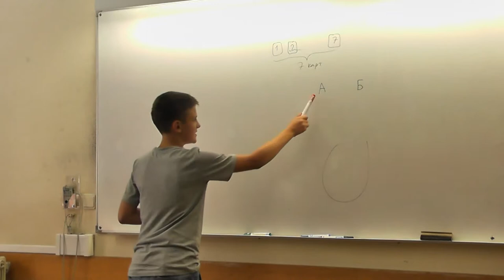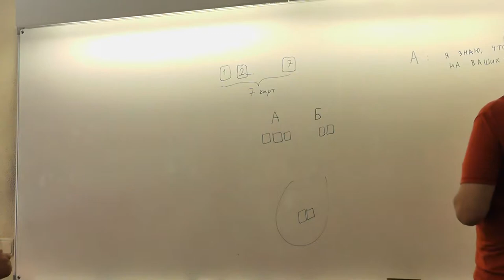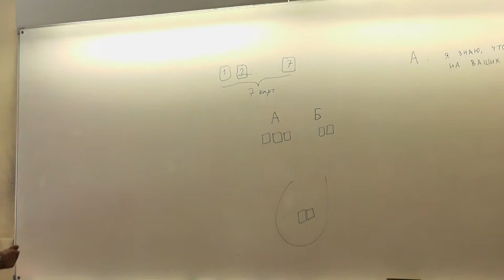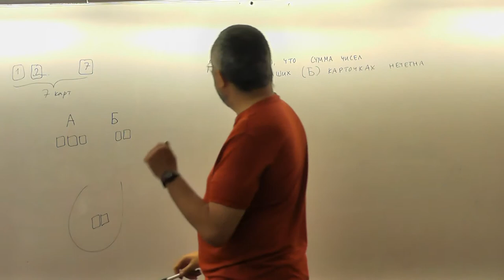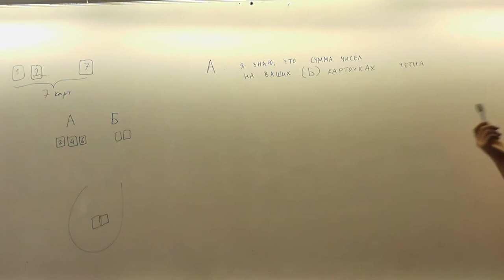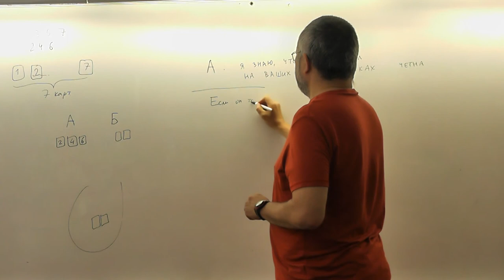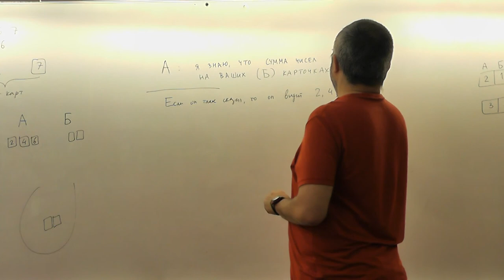77 Чётность суммы чисел второго мудреца